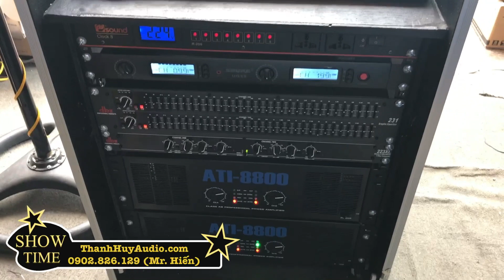Test Bán Dàn Sân Khấu 53 Triệu Về Quảng Ngãi LH 0902826129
TRUNG TÂM SETUP ÂM THANH ÁNH SÁNG CHUYÊN NGHIỆP
ÂM THANH - ÁNH SÁNG THANH HUY

ĐT (Zalo): 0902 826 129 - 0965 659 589 (Gặp Hiến)